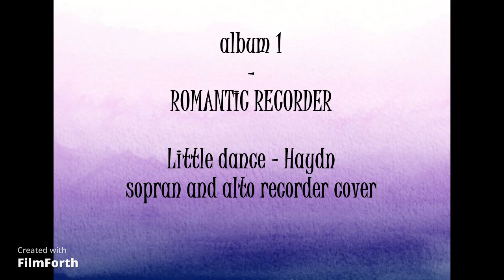Little dance - Haydn - ROMANTIC RECORDER - sopran and alto recorder cover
You listening now the seven song from my 1. album - ROMANTIC RECORDER